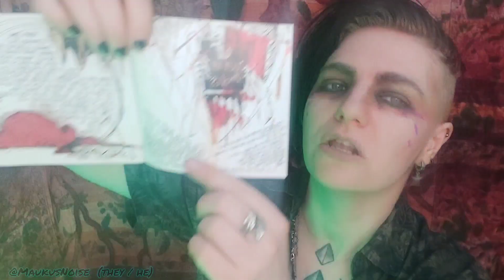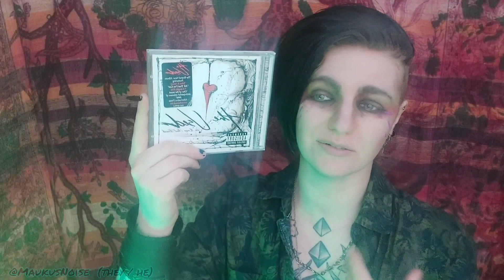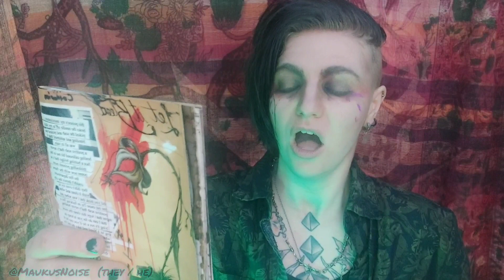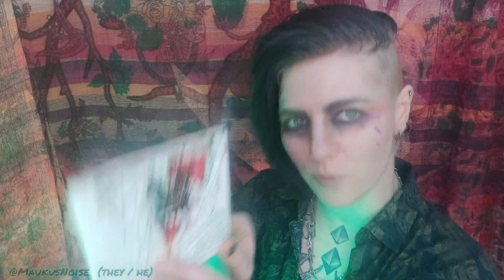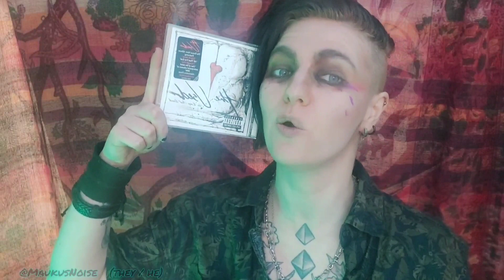'The Used' A Musical improv creation! [Full]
[Full Show]
It's improv Storytime again!! this week i am crafting a plot out of the songs from an album i adore.
'in Love and Death'  by  The Used.

Support me!

Want a Special PERSONALIZED MESSAGE from Mollymauk, Lucien, Kingsley, Peter Pan or Puck?!

Skip to the good bits-
00:00-02:44 Intro
02:45-02:55 DOGGO
02:56-05:04 Staging and Costumes, a Vibe
05:05-12:49 'Take It Away'
12:50-16:48 'I Caught Fire'
16:49-20:52 'Let It Bleed'
20:53-25:36 'All That I've Got'
25:37-29:39 'Cut Up Angels'
29:40-35:11 'Listening'
35:12-35:15 Intermission xD
35:16-39:01 'Yesterdays Feelings'
39:02-42:55 'Light With A Sharpened Edge'
42:56-45:27 'Sound Effects and Overdramatics'
45:28-48:53 'Hard to Say'
48:54-53:29 'Lunacy Fringe'
53:30-58:18 'I'm a Fake'
58:19-59:56 Outro Chatter